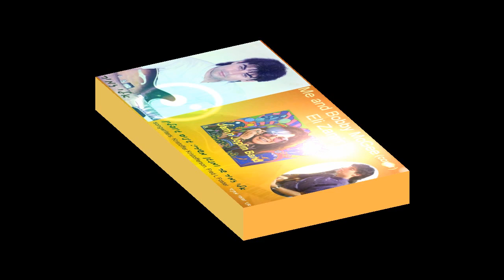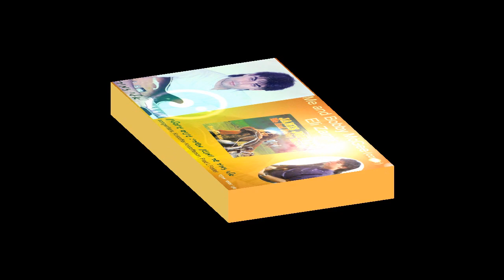Me and Bobby McGee(cover)Eli Zamir אלי זמיר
אלי זמיר שר ומנגן משירי: ג'ניס ג'ופלין
"אני ובובי מקגי"
songwriters: Kristoffer Kristofferson, Fred L